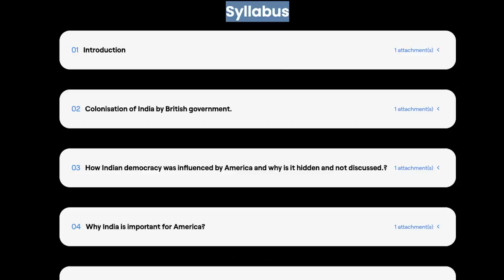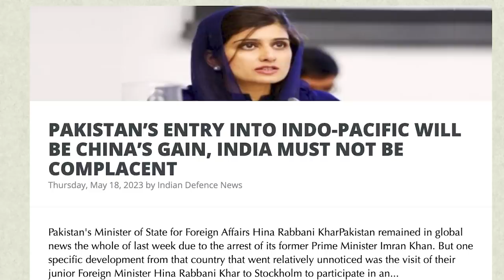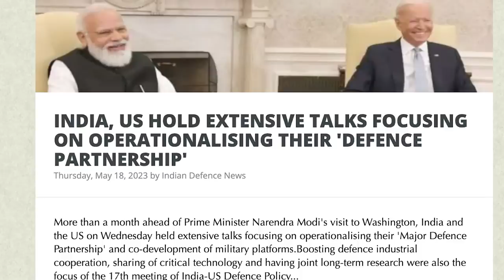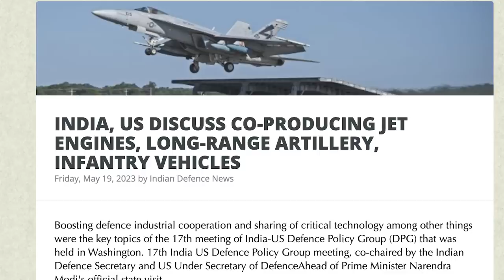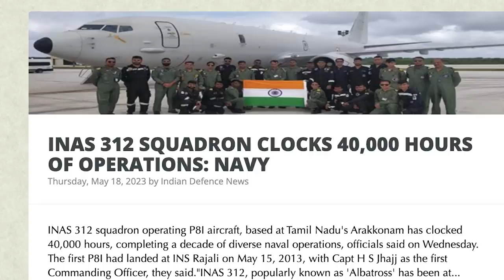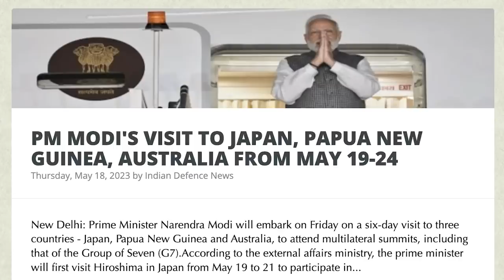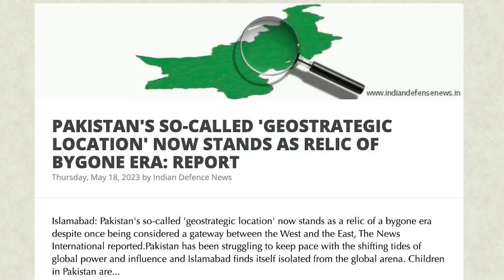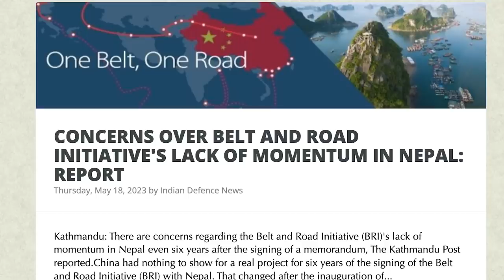காஷ்மீர் எல்லையில் போர்? | Zelenskiy Will be Arrested Soon? | Global Tensions Escalate | Tamil | SKA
இதுவரை மறைக்கப்பட்ட இந்திய அரசியல் ரகசியங்களை அறிந்துகொள்ள வேண்டுமா? Register here to attend my new course- UNTOLD SECRETS OF LAST 75 YEARS OF INDIAN POLITY

In this comprehensive international news roundup, we bring you the latest updates on key geopolitical developments from around the world. The U.S. Army's Iron Dome, a renowned missile defense system, could be deployed to Ukraine amidst escalating tensions. Ukrainian President Zelenskyy is set to attend the G7 summit in Hiroshima, aiming to exert pressure on Russia. Reports emerge of Russian retreats near Bakhmut, as both Kyiv and the Wagner Group claim significant progress. Meanwhile, U.S. officials reassure minimal damage to the Patriot missile defense system following a recent Russian attack near Kyiv.

Shifting our focus to the Indian subcontinent, India engages in talks with the United States and France for advanced fighter jet engines, aiming to bolster its defense capabilities. An important development sees a U.S. court approving the extradition of Tahawwur Rana, an accused in the 26/11 terror attacks, to India. As Pakistan eyes entry into the Indo-Pacific region, concerns arise that it may serve China's interests, urging India to remain vigilant.

Continuing with the Indo-U.S. alliance, extensive talks between India and the United States emphasize the operationalization of their defense partnership, further strengthening their strategic cooperation. Troubling revelations surface regarding Pakistan's conspiracy to disrupt G20 meetings in Kashmir, underscoring the need for heightened security measures.

Shifting gears to naval operations, the Indian Navy's INAS 312 Squadron achieves a remarkable milestone of 40,000 hours of operational service. Furthermore, the upcoming G20 summit in Srinagar is anticipated to be a game-changer for the people of Kashmir. A report questions the relevance of Pakistan's so-called 'geostrategic location,' suggesting it may be a relic of a bygone era.

In the realm of global recognition, the United States envoy Eric Garcetti hails India's emergence as a leading power in the world. Concerns arise over the lack of momentum in Nepal's participation in China's Belt and Road Initiative, raising questions about its long-term viability. A report highlights Pakistan's economic challenges, caught between difficult choices and uncertain waters.

Stay informed about the latest global developments with our comprehensive coverage of international news.